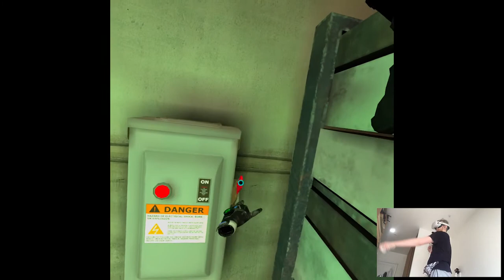DAYBREAK (Ending) - Zero Caliber: Reloaded | Part 7 Playthrough | Oculus Quest 2 VR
Hi

So this video wraps up the campaign but not the series yet, there's one more clip about the update that was implemented couple weeks after I finished the playthrough with some needed fixes. Next on the line is Sniper Elite obviously, I'm still in the recording phase but I should be able to finish it either tomorrow or on Monday, it's pretty straightforward so I don't think I'll encounter any huge inconveniences in the editing. Though there's always an element of surprise to this shitty software lol.

Short PC specs:

i9-9900KS
RTX 2080ti
32GB RAM 3200MHz
2TB SAMSUNG 970 EVO PLUS M.2